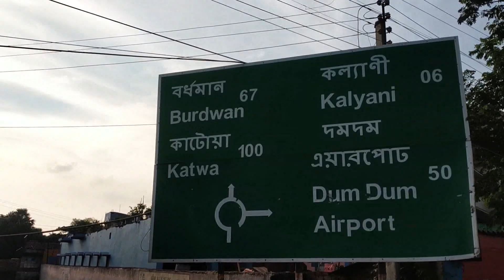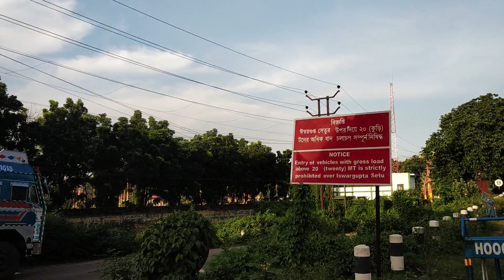Cycle Ride IIRani Rasmoni Ghat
Hi! friends,,,,I am dev..Travelling is my life ..I like to travel and explore the Unexplored.Without exploring the beauties of nature life becomes incomplete..Here comes my13th vlog.Hope you will like it.